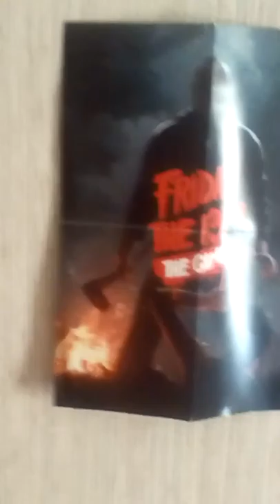My first video (my collection video)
I'm sick so sorry if I mispronounced somethings